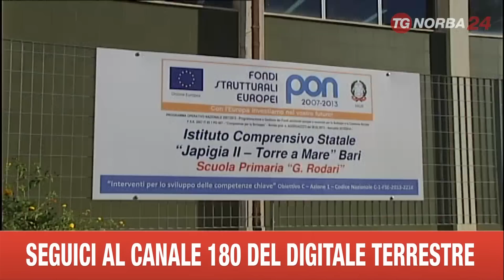BARI SCUOLA RODARI PIANTE E PIANTUMAZIONE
HA FATTO TAPPA ALLA SCUOLA PRIMARIA RODARI DI BARI L'INIZIATIVA AMBIENTALE PROMOSSA DALLA BOSCH.